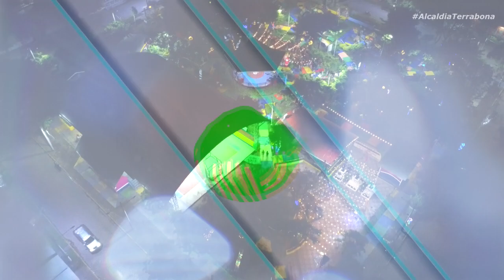LUCES NAVIDEÑAS 2024 - TERRABONA MATAGALPA